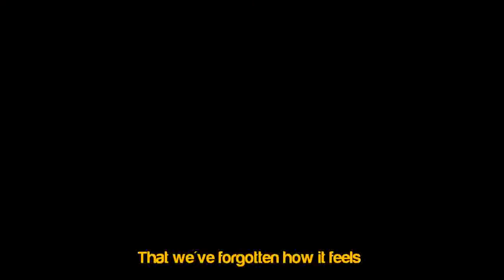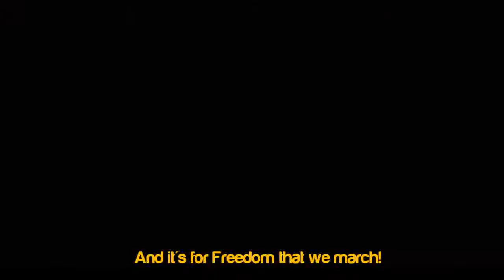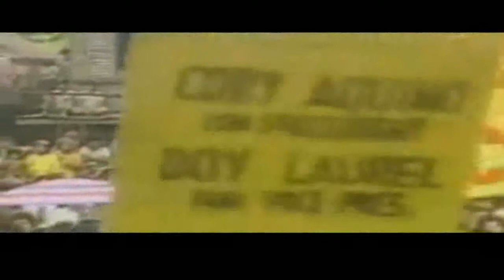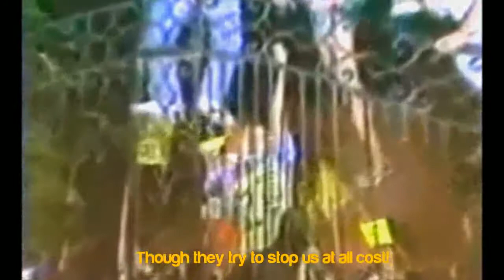ROAD TO FREEDOM!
I wrote this song in my mind while on a protest run/march called "Tarlac to Tarmac" in 1984. I rushed home as soon as I could to write down the lyrics and the chords before I forgot them.

The theme of the song was inspired by a quote from JFK.

I recorded the basic tracks in just one day, overdubs and final mix the following two days.

The song features Tots Tolentino on tenor saxophone, among other great musos of the era.

The video was put together by my friend Steven Rae S. Baldesco.